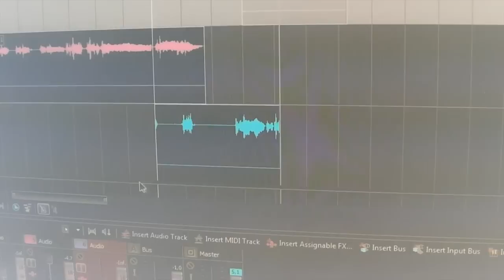People Can't Fly is there a way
the  members of people can't fly